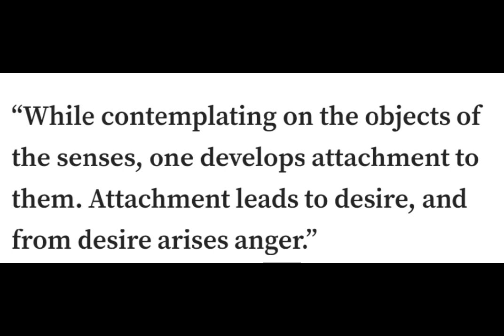The Gita Insights Challenge- Video by Chhavi Narula